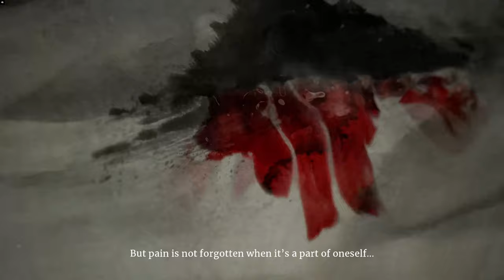Aragami 2 C 1 Just-A-Look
Aragami 2 is a third person stealth game where you play as an assassin with the power to control the shadows. Join the shadow clan and fight the invader armies to protect your people.